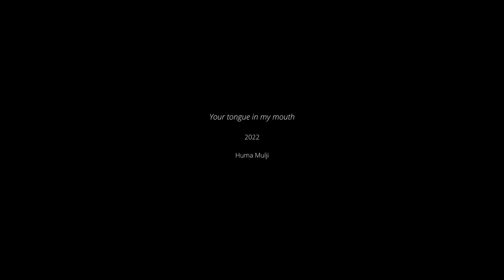Huma Mulji | Your Tongue in My Mouth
Your Tongue in My Mouth was a solo exhibition by Document and Location member Huma Mulji at MIRROR Gallery, Plymouth. Immediately after independence in August 1947, the government of Pakistan began the long process that would, over the next few decades, modify street names, discard memorials, reshape cultural markers, revise school textbooks, weekends, architecture, law and language. To heal the deep wounds of partition, and in a hurry to distance itself from anything unIslamic, centuries of syncretic cultural and religious rituals were slowly stripped away, eroded and transformed in collective memory.

This video was installed as part of Mulji's exhibition. You can learn more about Your Tongue in My Mouth and Huma Mulji's work more broadly on the Document and Location

Read Asma Mundrawala's essay 'In The Eye Of The Storm' on Your Tongue in My Mouth